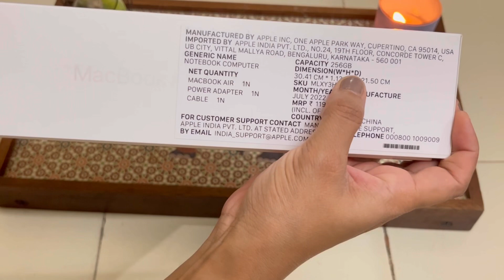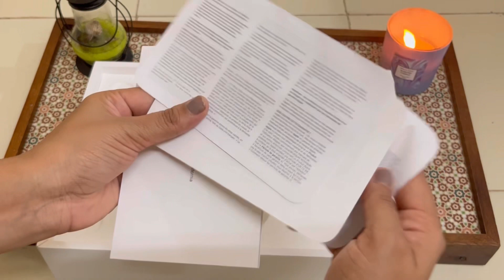MacBook AIR M2 2022 Unboxing backtoschool appleindia 💻 Cost me INR 1,09,000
Hello Everyone !!
Finally I received my MacBook AIR M2 2022. Watch my excitement of getting this MacBook. I recommend to buy online from AppleIndia website. This Back to school offer was applicable only in India.